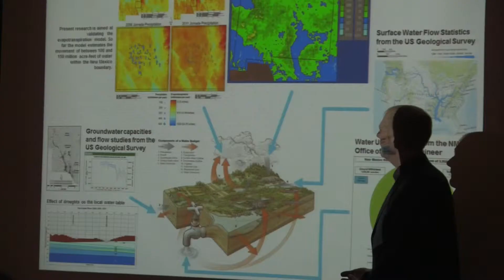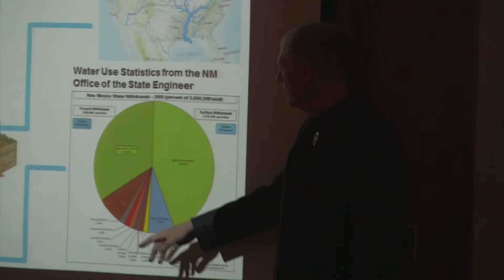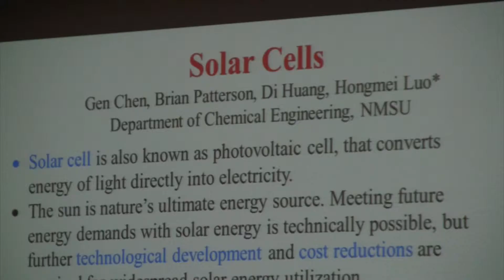NMSU Research Rally, March 21, 2014: Water, Energy, Environment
Published on Mar 21, 2014, by NMSUnews